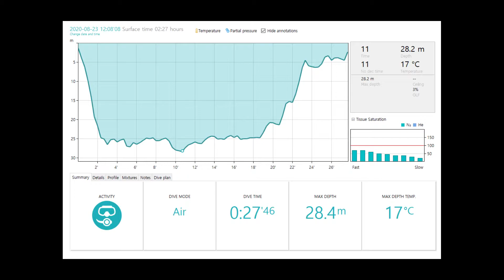Moons Dive-Log | ep17 | 섬유세닐말미잘 - frilled anemone (with 양파다이브)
섬유세닐말미잘 -  frilled anemone
프릴드 아네모네..이름도 이뻐라~
하얀 눈송이 같지요?

Log Book No.70
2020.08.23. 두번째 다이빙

동해에서 처음 보고 너무 예쁘다고 생각했던 말미잘 포인트!
수온이 많이 올라서 이제 못본다고 생각했는데
여전히 예쁘게 피어있었다

Location  : Manae, Yangyang,  Korea / 양양 남애항
Point : Frilled Anemone / 말미잘 포인트
Max Depth : 28.4m
Average Depth : 19.8m
Max Depth Temp. : 17ºc
Equip. : Dry suit + 3mm hood + 3mm glove + Weight belt 10kg
Video: insta360 OneX + c15 dive light
Computer : suunto D4